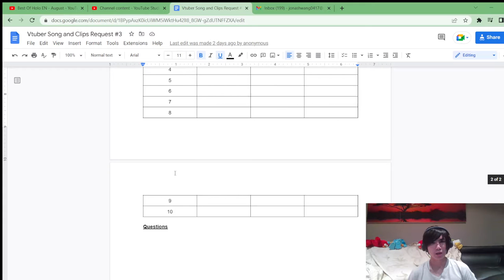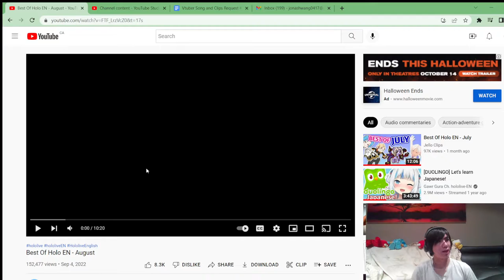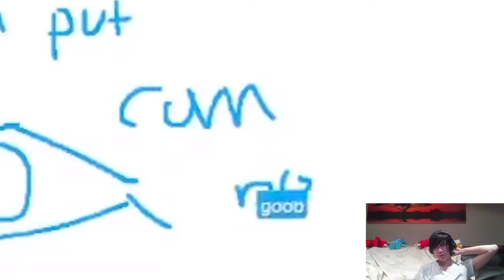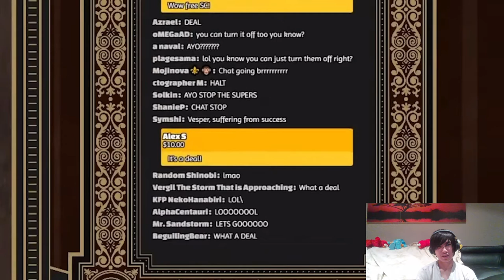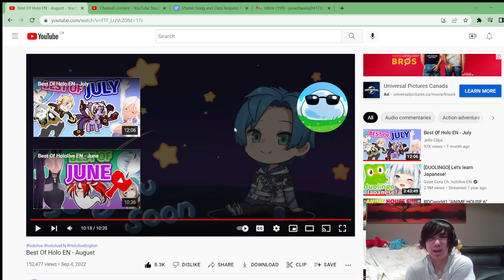Another Incredible Month! Reaction to Best of Holo EN - August by Jello!